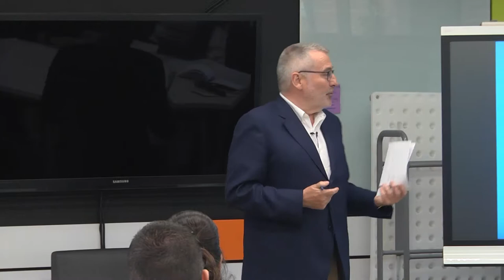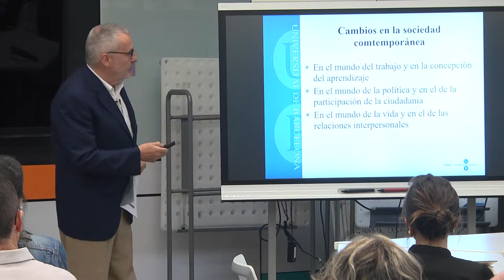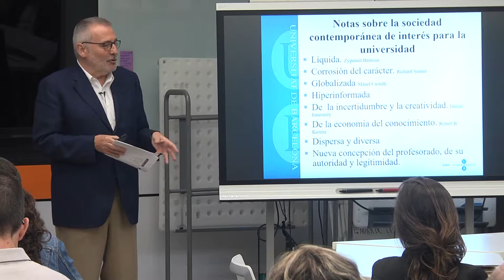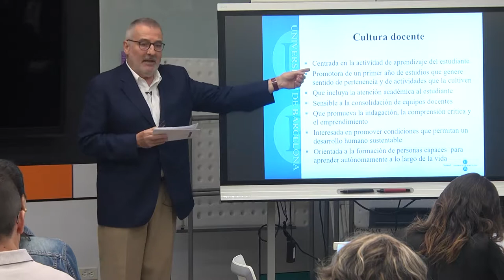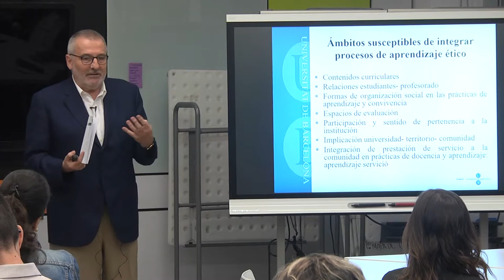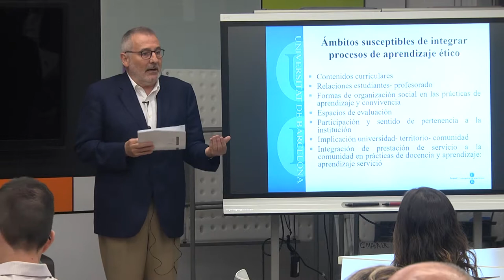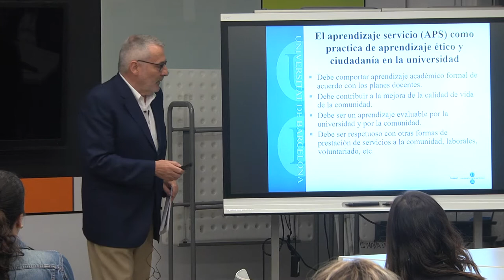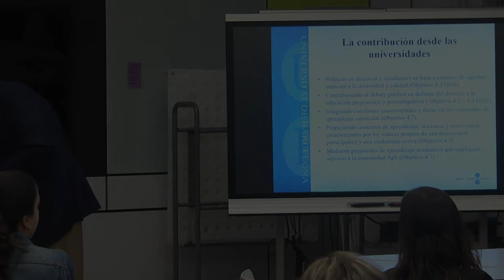Educación en valores y desarrollo moral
Este espacio de conversación se realizó con el profesor Miquel Martínez Martin en representación de la Fundación Kreanta, con el espíritu de cooperación e intercambio de conocimiento que caracteriza a la Cátedra Medellin-Barcelona.